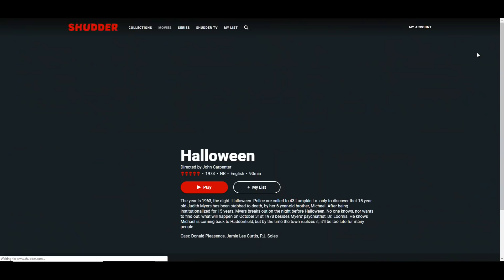HALLOWEEN (2018) - Movie Review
John Flickinger
3732 Fishcreek Rd 936
Stow, OH 44224

Flick Pick movie review of Halloween (2018) Directed by David Gordon Green. Starring Jamie Lee Curtis.